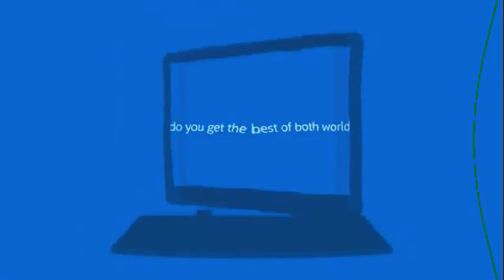I made reversed 3d ripple on wmm 6.0